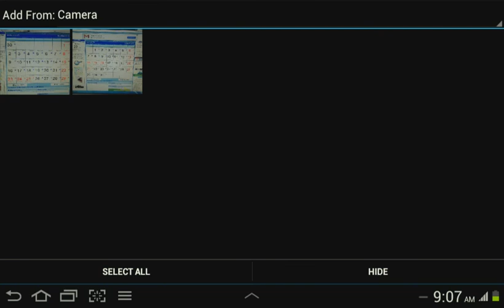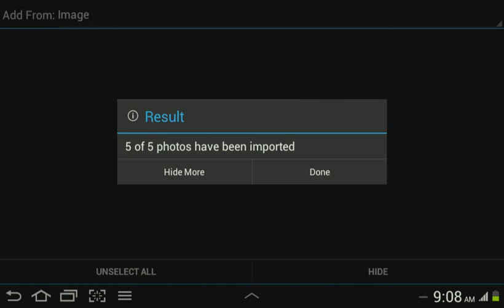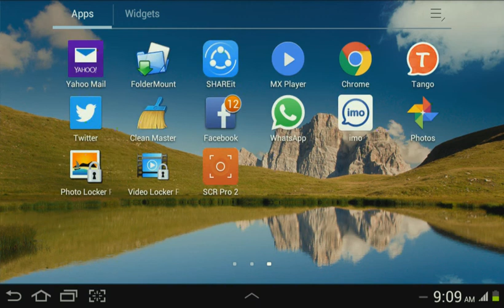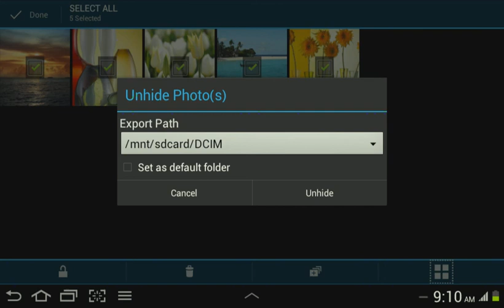how to gallery photo lock गैलरी को फोटो कसरी लॉक गर्ने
यदि तपाई हरु लाई यो भिडियो  राम्रो  लागे मा कृपया  लाईक गरी दिनु होला र  Subscribe बटनमा  थिचेर subscribe गर्नु होस तपाई हरुले सब्सक्राइब गर्नु भयो भने मेरा नया नयाँ भिडियो हरु  पराप्त गर्नु हुने छ । यदि कुनै सलाह र सुझाब  भए  कमेंट बॉक्स मा कमेंट  गर्नु होला धन्यवाद |